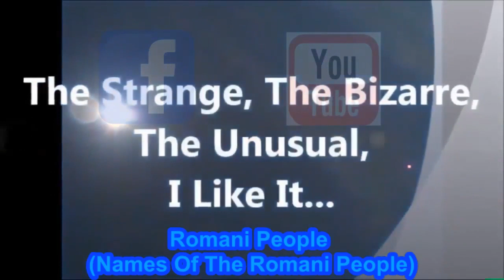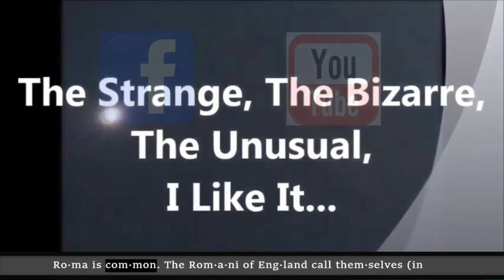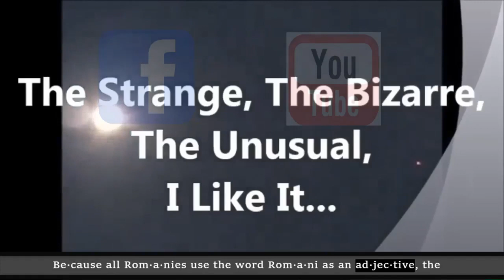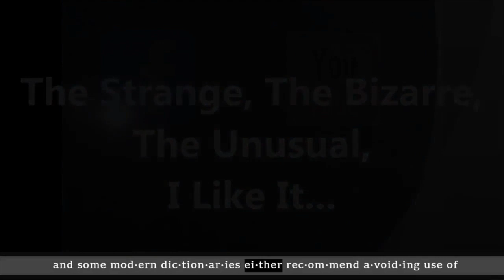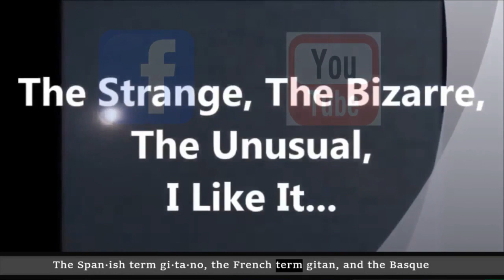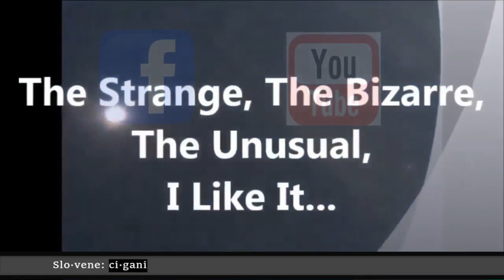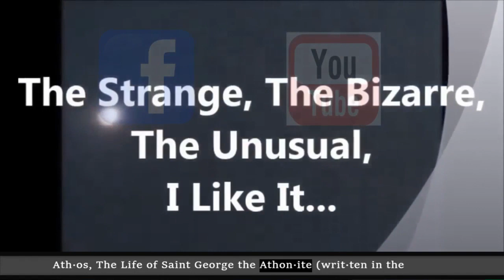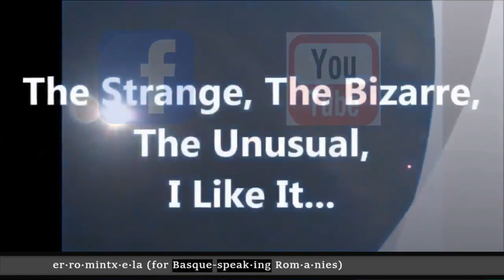Romani People (Names Of The Romani People)